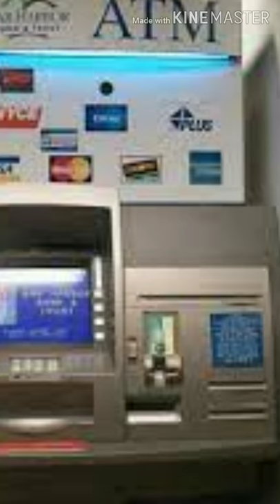ATM से कटे-फटे नोट निकले तो तुरंत ये करो || नही तो पछताओगे